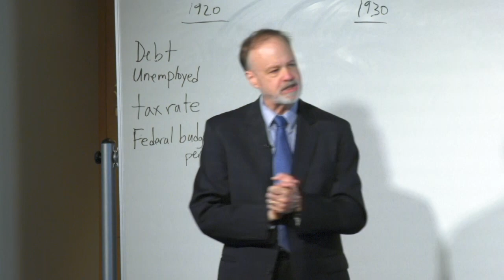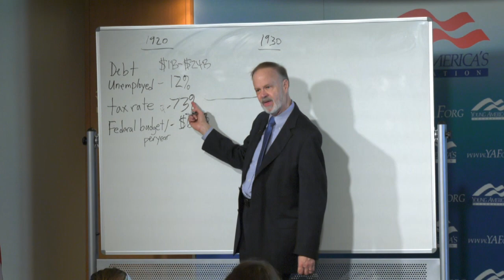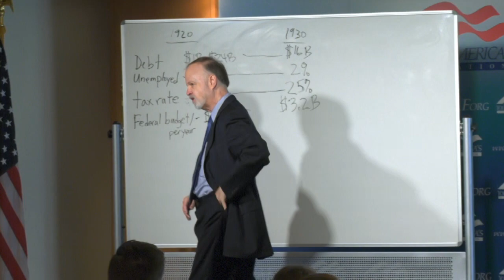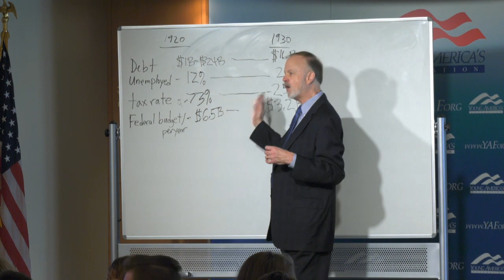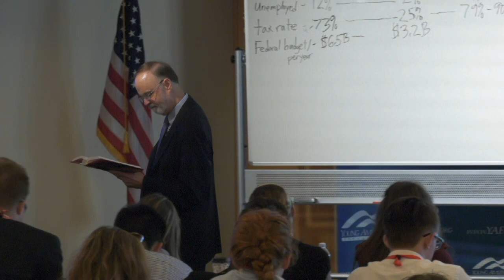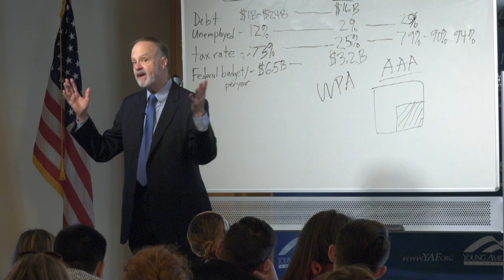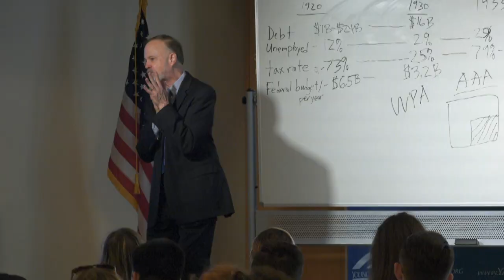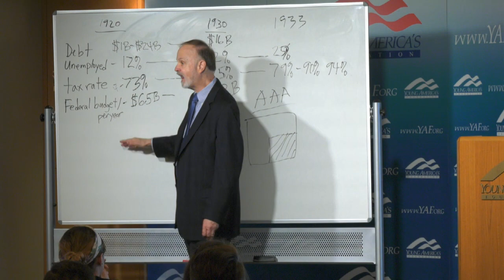Dr. Burt Folsom LIVE from the Reagan Ranch Center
Professor of History, Hillsdale College

Dr. Folsom speaks to high school students at YAF's 2017 September High School Conference at the Reagan Ranch. for information about YAF!